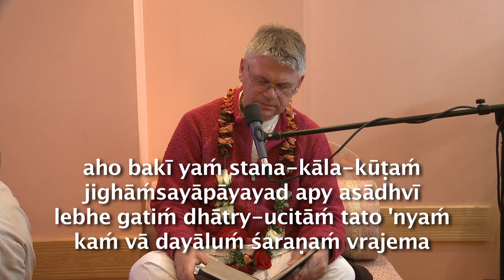2011.11.26. SB 3.2.23 Lecture HG Jayadev Prabhu - Riga, LATVIA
Śrīmad Bhāgavatam 3.2.23 lecture by His Grace Jayadev Prabhu - Riga, LATVIA  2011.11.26.
Language ENGLISH with RUSSIAN translation.